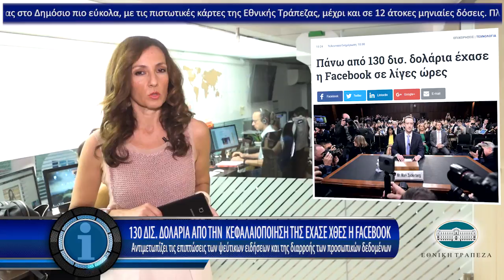Η οικονομία σε 1' από το insider.gr - 26/7/2018